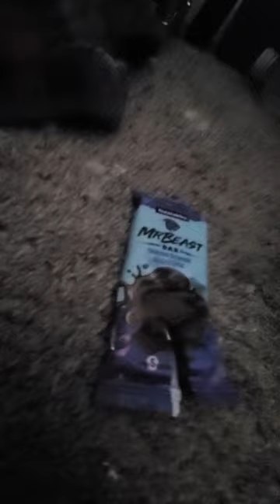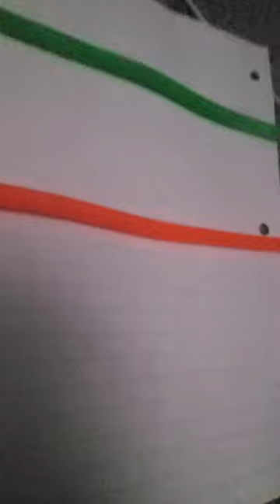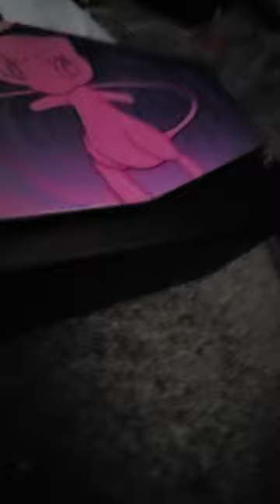the movie pt1!!!